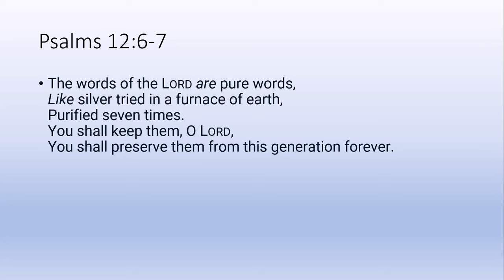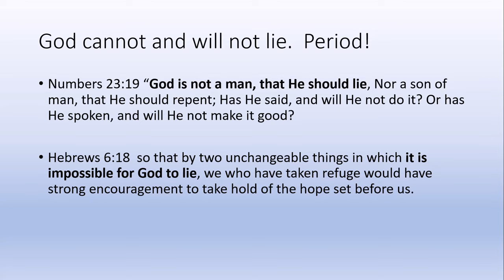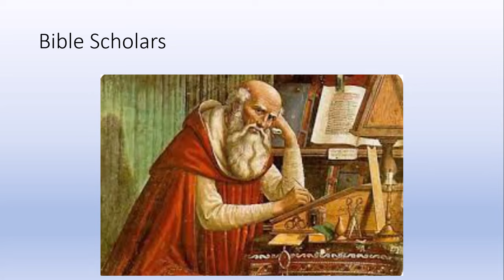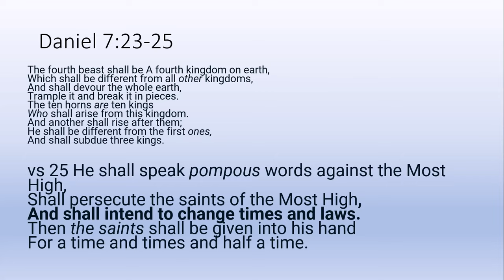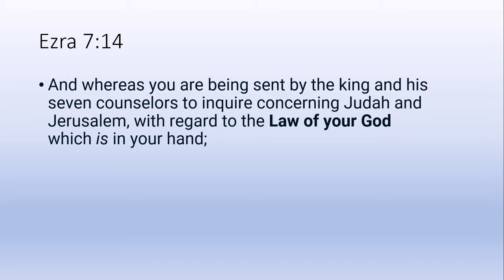The Bible Is Being Supernaturally Changed To Fulfill End Times Prophecy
Pastor Outreach Vision

State National training and Support
Monday at 8:00pm Eastern
Use FreeConferenceCall.com

Contact John regarding Annuities and Life insurance